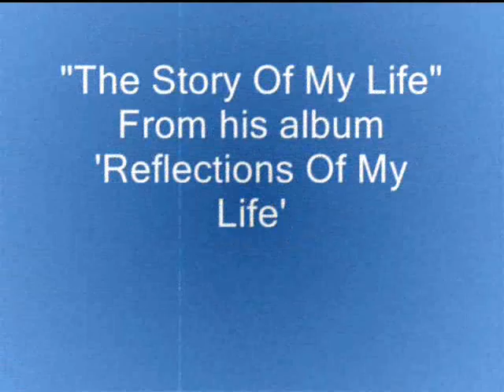The Story Of My Life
Ed Madden sings The Story Of My Life from his album Reflections Of My Life